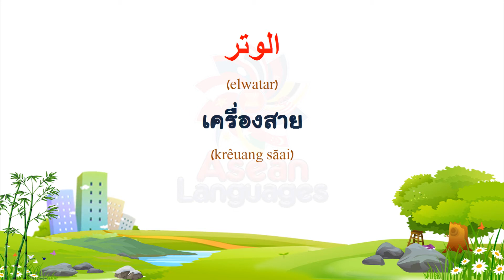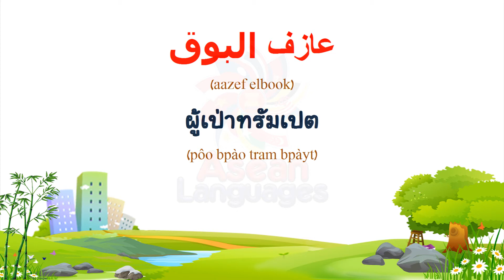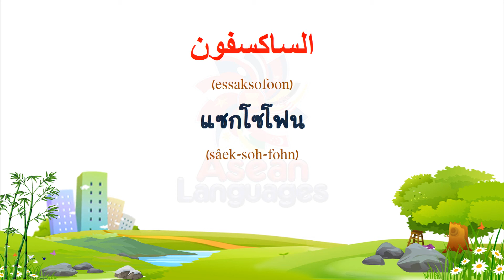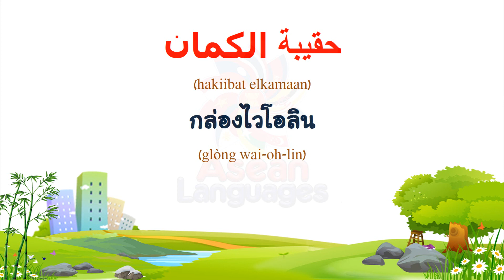ภาษาอาหรับ คำศัพท์เกี่ยวกับเพลง #2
(Thai to Arabic)